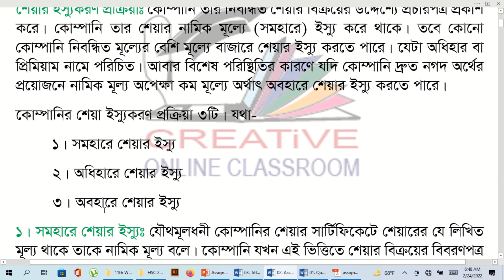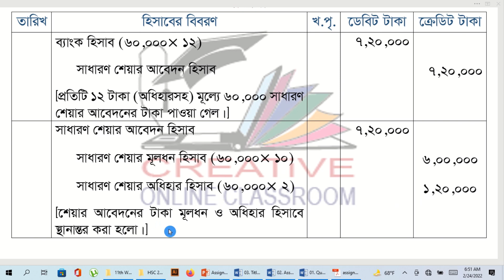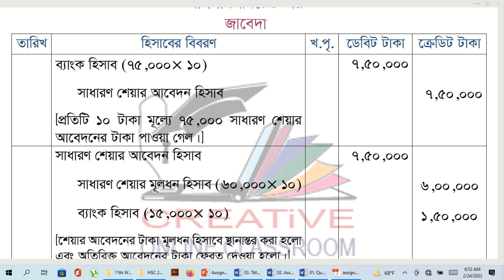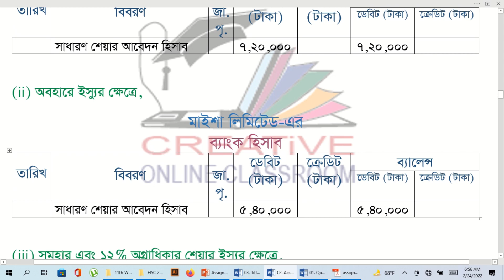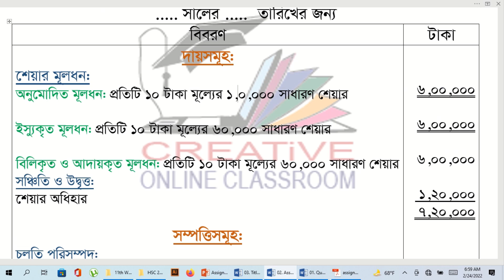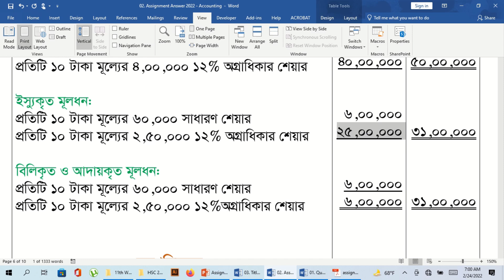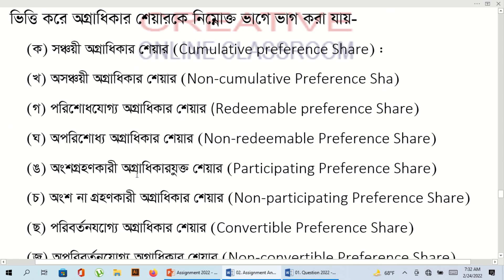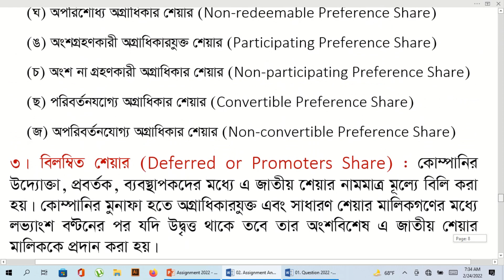HSC 2022 13th Week Accounting Assignment । HSC Assignment 2022 । HSC Accounting 13th Week 2022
HSC 2022 Accounting Assignment 13th Week | HSC Assignment 2022 13th week Answer | এইচএসসি অ্যাসাইনমেন্ট ২০২২ ১৩তম সপ্তাহ

১২শ শ্রেনির ১৩তম সপ্তাহের অ্যাসাইনমেন্ট এর উত্তর ২০২২ | Class 13 13th Week Assignment Answer 2022 | Hsc 2022 Assignment

HSC 2022 Assignment 13th Week Accounting Answer | HSC Assignment 2022 13th Week | Assignment HSC 2022 13 Week

HSC 2022 Accounting Assignment 13th Week Answer | HSC Assignment 2022 13th Week | Assignment HSC 2022 13 Week

২০২২ সালের অ্যাসাইনমেন্ট-এর সকল ক্লাসের সকল বিষয়ের নমুনা উত্তরঃ

hsc assignment 13th week 2022
inter assignment 2022
13th week assignment hsc 2022
assignment 12 answer 2022
hsc assignment 2022
english assignment hsc 2022 13th week
civics assignment hsc 2022 13th week
economics assignment hsc 2022 13th week
physics assignment hsc 2022 13th week
logic  assignment hsc 2022 13th week
accounting assignment hsc 2022 13th week
দ্বাদশ শ্রেণির ইংরেজি এসাইনমেন্ট ১৩তম সপ্তাহ
দ্বাদশ শ্রেণির পৌরনীতি এসাইনমেন্ট ১৩তম সপ্তাহ
দ্বাদশ শ্রেণির অর্থনীতি এসাইনমেন্ট ১৩তম সপ্তাহ
দ্বাদশ শ্রেণির পদার্থবিজ্ঞান এসাইনমেন্ট ১৩তম সপ্তাহ
দ্বাদশ শ্রেণির যুক্তিবিদ্যা এসাইনমেন্ট ১৩তম সপ্তাহ
দ্বাদশ শ্রেণির হিসাববিজ্ঞান এসাইনমেন্ট ১৩তম সপ্তাহ
hsc assignment
hsc assignment-13
13th week assignment class 12
civics assignment class 12
এইচএসসি এসাইনমেন্ট ২০২২ ১৩তম সপ্তাহ
এইচএসসি এসাইনমেন্ট ২০২২ ১২তম সপ্তাহ
assignment answer
১৩তম সপ্তাহের এসাইনমেন্ট উত্তর
talukdar helpline
13th week assignment class 11
english assignment class 12
13th week assignment class 12
hsc assignment-12
এইচএসসি এসাইনমেন্ট
এইচএসসি ইংরেজি এসাইনমেন্ট ১৩তম সপ্তাহ
এইচএসসি ইংরেজি এসাইনমেন্ট ২০২২ ১৩তম সপ্তাহ
assignment answer